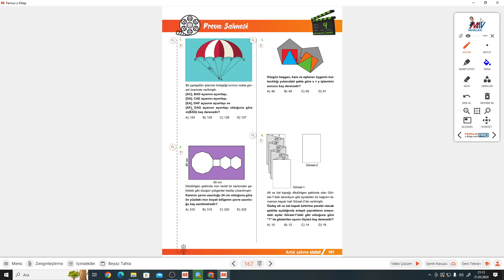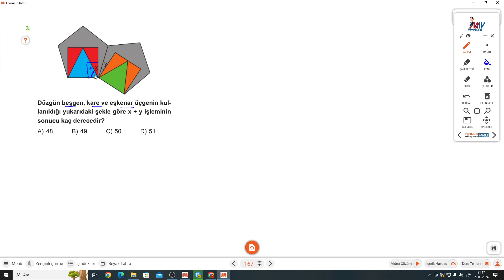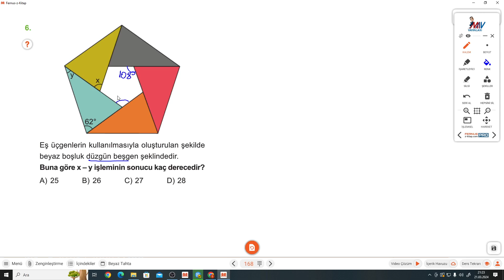7.SINIF MATEMATİK SAHNESİ S.167-168 PROVA SAHNESİ 9